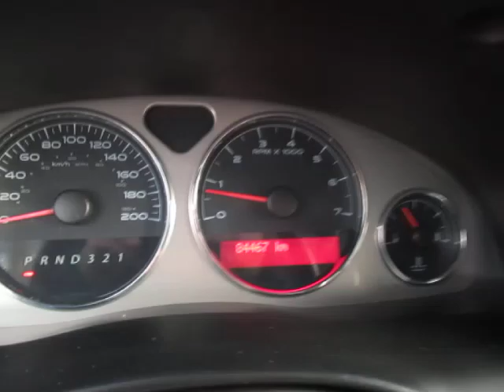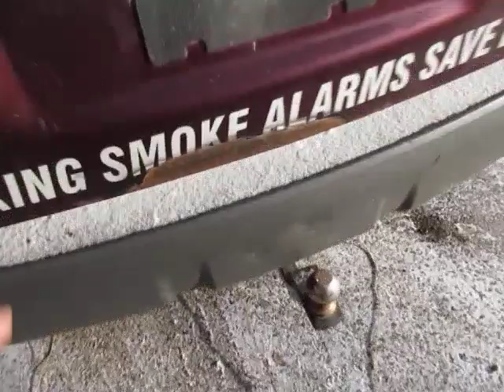GovDeals: 2008 Pontiac Montana SV6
2008 Pontiac Montana SV6 sold by London, ON on GovDeals.com